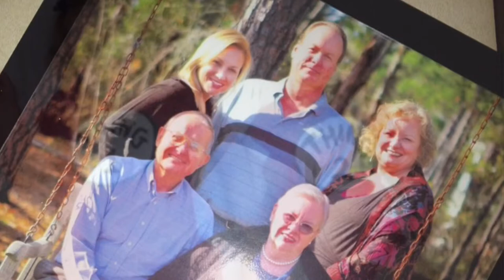65 Years of Fun With Dick and Jan